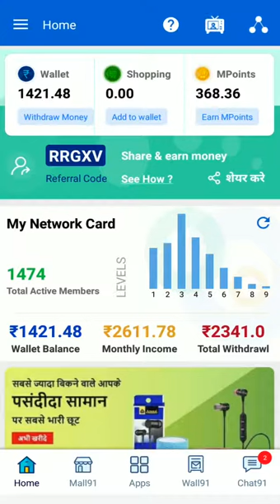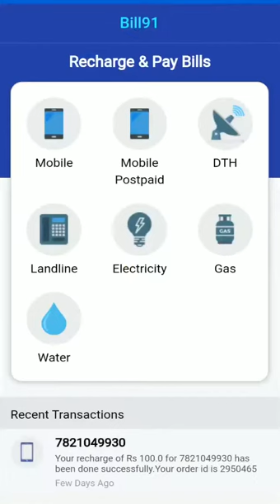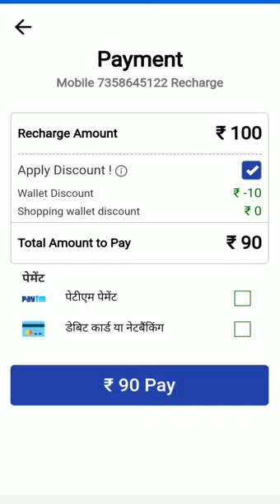Mall91 se recharge kaise kare | mall91 app se recharge kaise kare | Free mobile recharge app || 2020